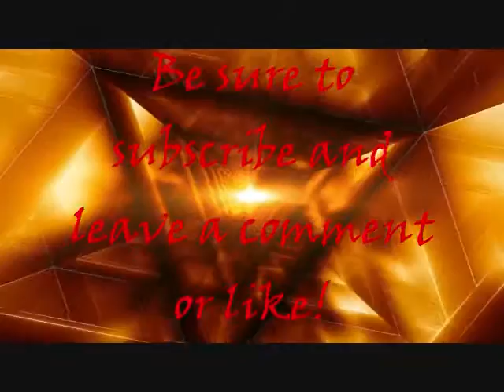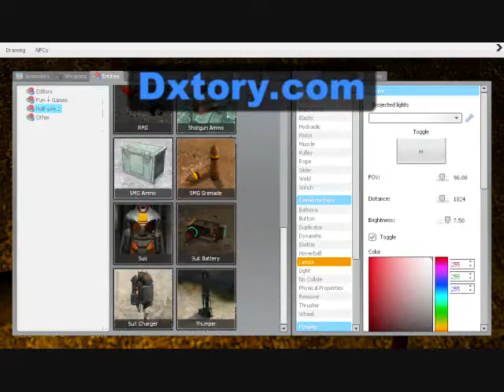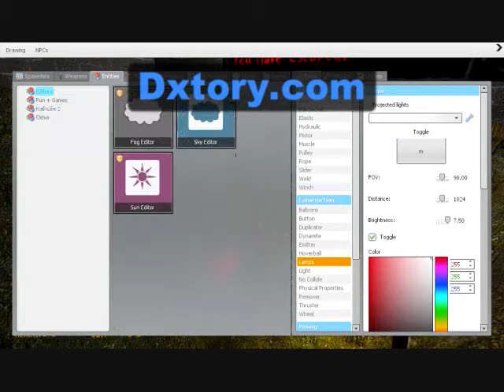Max Plays! Garry's Mod - My Nightmare - Part III (Ft. Shack)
Shack shows me a horror map on Gmod. He now owes me a new(preferably unsoiled) pair of pants.